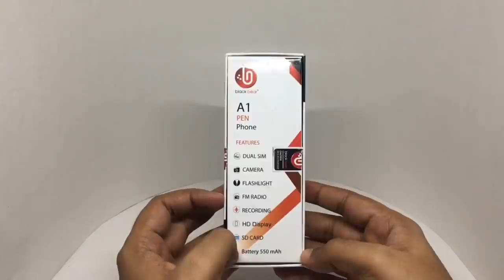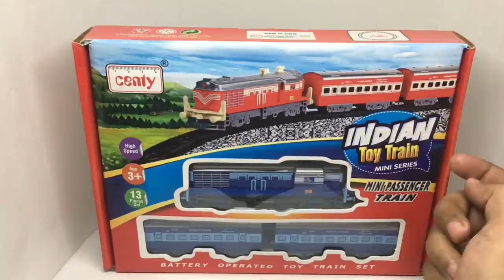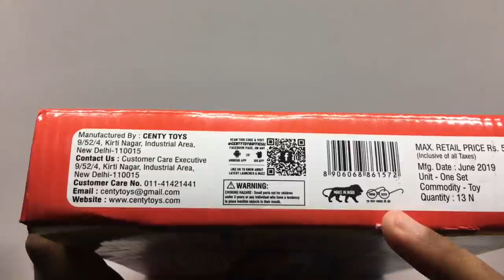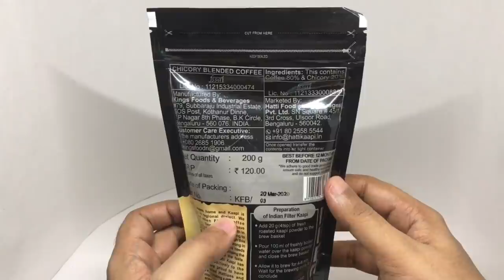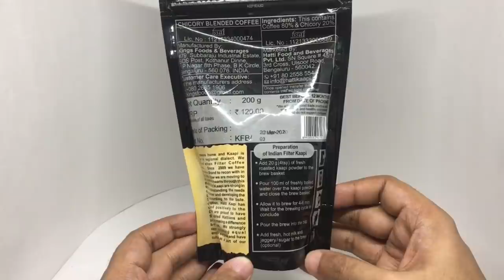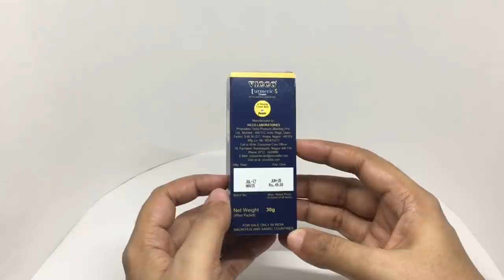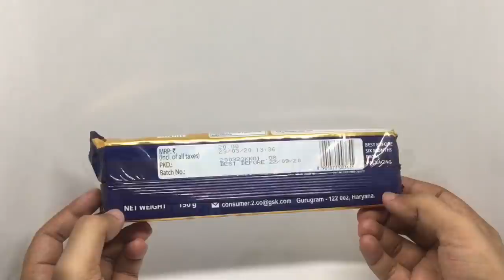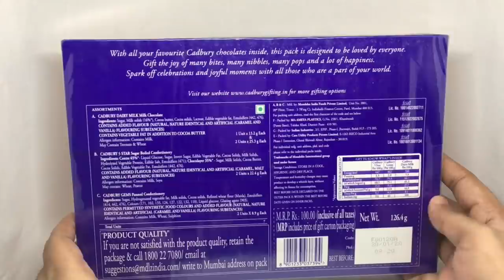Compilation 93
More compilations coming every week